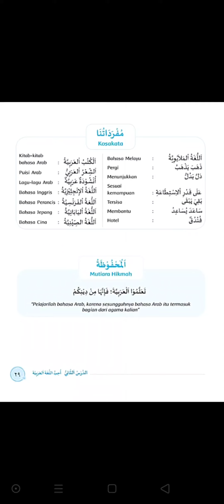tugas Arab kelas 6